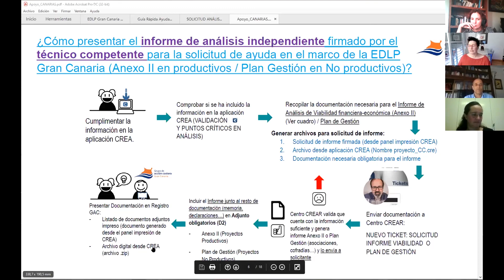Cómo solicitar y presentar el informe de viabilidad económico financiero a través de CREA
Gracia M. Puga Vargas